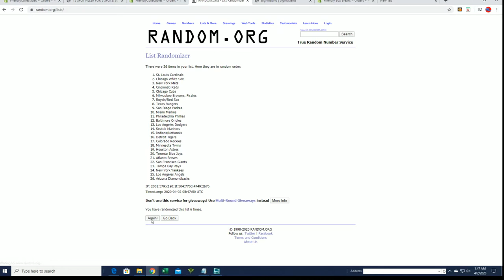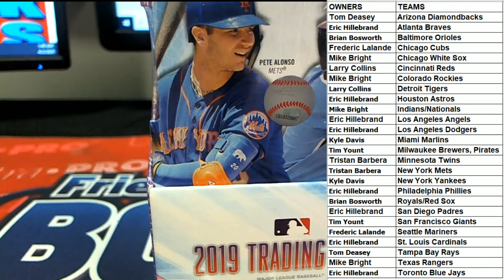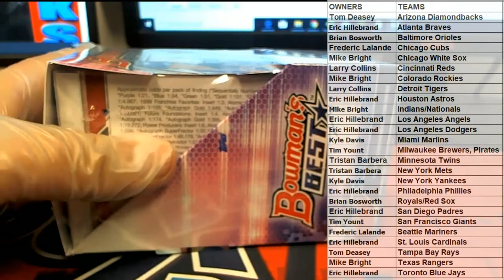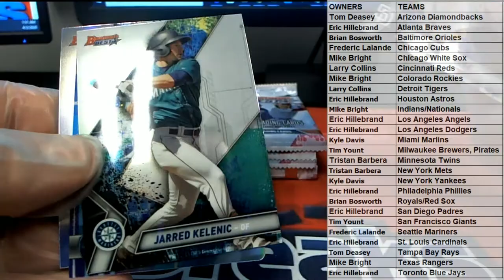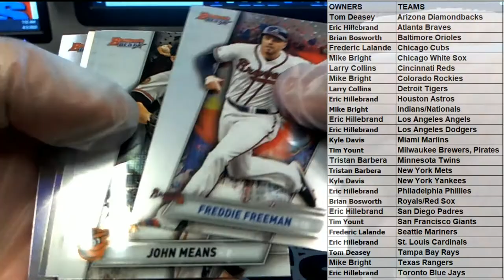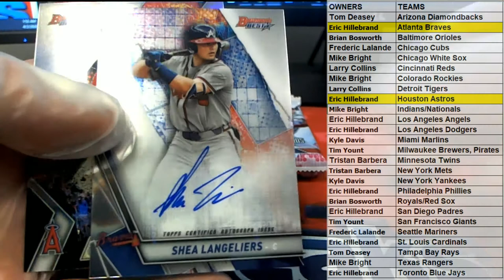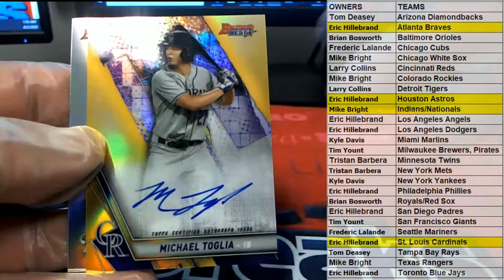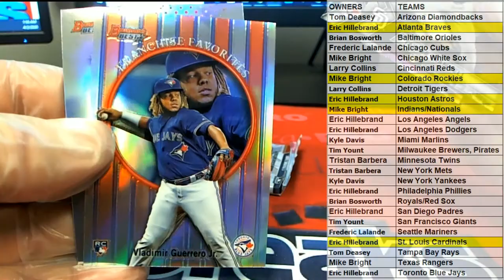2019 Bowman's Best Baseball Hobby Box ID 19BOWB2RT442